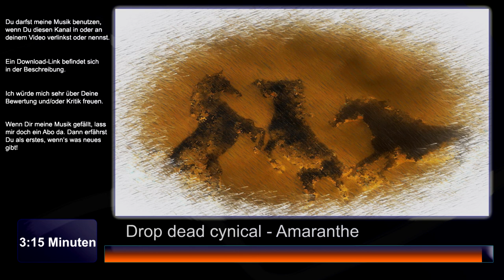Drop Dead Cynical - Amaranthe Instrumental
Ich wollte mal was ganz anderes ausprobieren. Allein schon die Stimmung der Gitarre hat mich in Schwierigkeiten gebracht... Metal ist da wohl etwas anders... Aber schön das es Effektgeräte für Gitarren gibt :)